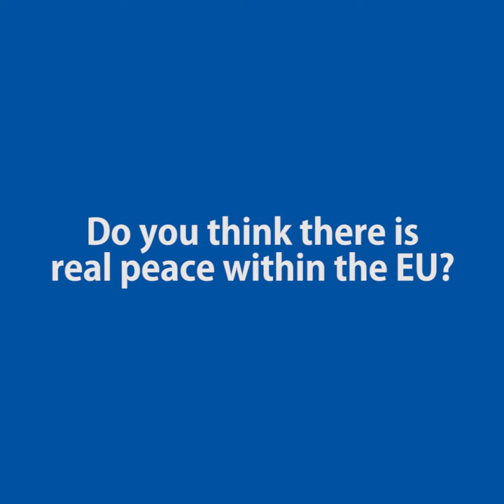Charlotte Kude EU Interview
Bruges Group little conversations about the specific items of Brexit.  Charlotte Kude talks about peace in Europe and what effect brexit will have on the EU.